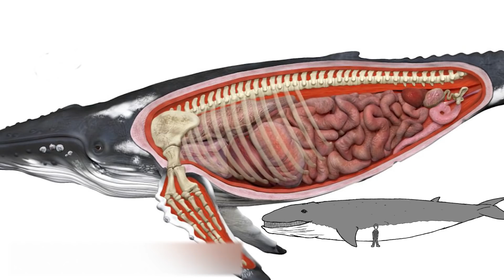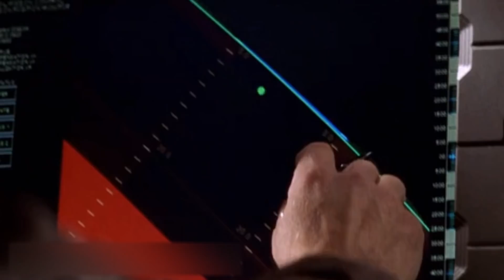Is It Possible to Be Swallowed by a Whale and Stay Alive?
Let's be honest: from time to time, we all ask ourselves questions that may seem silly. But don't be afraid to sound ridiculous! Scientists have the answer to almost everything, including the most absurd questions. Today you will discover the scientific explanation behind 10 strange questions you have probably asked yourself at least once in your life.

00:00 - Welcome!
00:25 - Inside a whale (Preview)
01:27 - Earth standing still
02:23 - Baseball at the speed of light
03:26 - Disappearing sun
04:19 - Tunnel through the planet
05:31 - Toaster vs. Freezer
06:25 - Restraining an airplane
07:13 - Chick from a supermarket egg
07:56 - Bringing back dinosaurs
09:03 - Coke instead of fuel ***